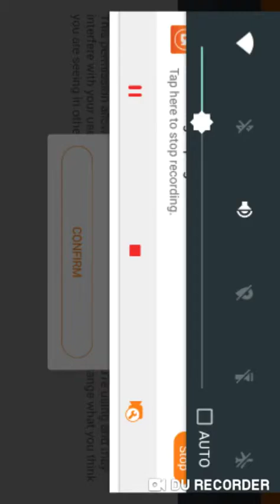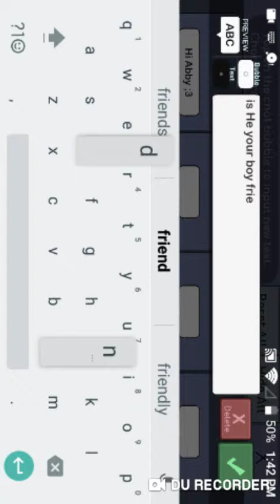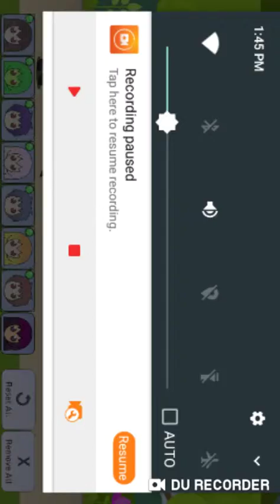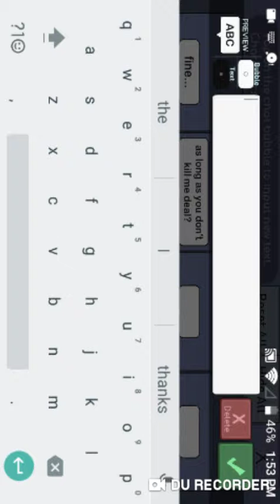Spongey is ALIVE